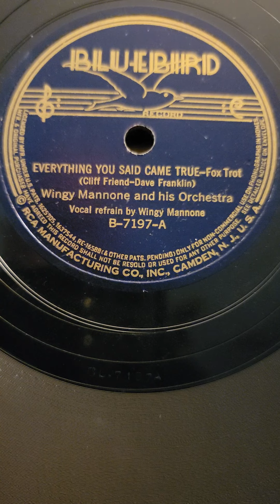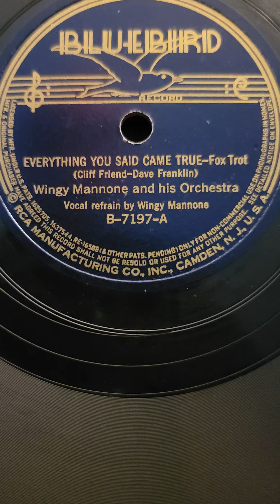Everything You Said Came True - Wingy Mannone & his Orchestra Bluebird Records #7197 1937